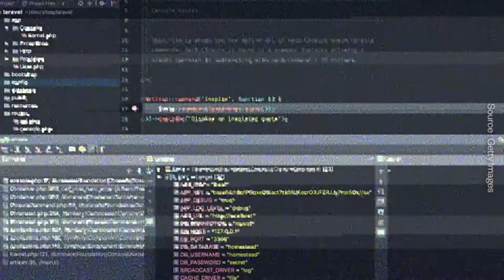IS CROSS-PLATFORM THE FUTURE OF GAMING? - Clash of Minds #4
Imagine a world where we could play all of our games together, no matter the platform we play on?

This dream could become a reality.

★ Like this video if you want to see more episodes!

► Thumbnail by Maximilien Hirstel

Thank you guys, you are AMAZING :)

Guillaume, Gamology